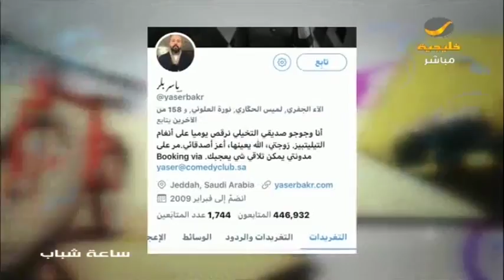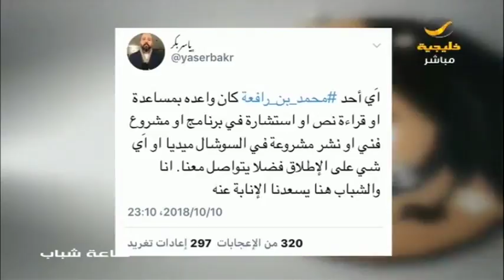تغريدة الفنان ياسر بكر عن صديقه الراحل محمد بن رافع الأكثر تداولا على تويتر